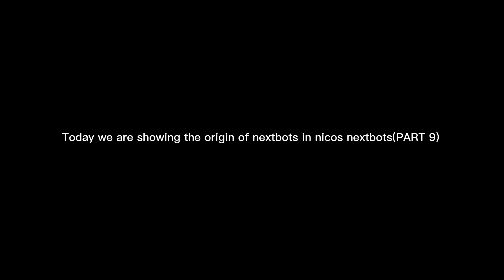The origin of nextbots in nicos nextbots(part 9)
The origin of nextbots in nicos nextbots.(ROBLOX)